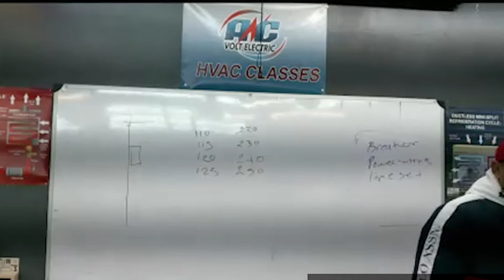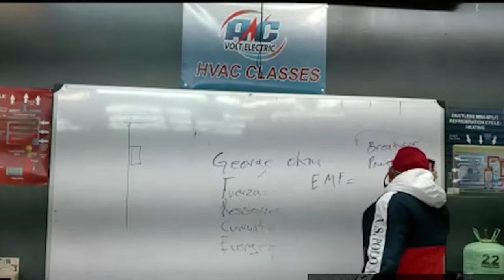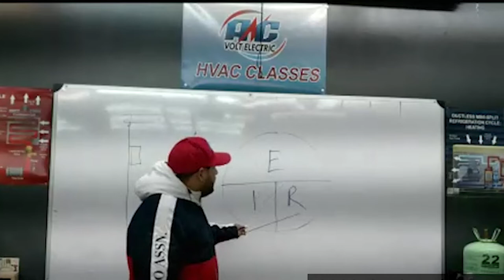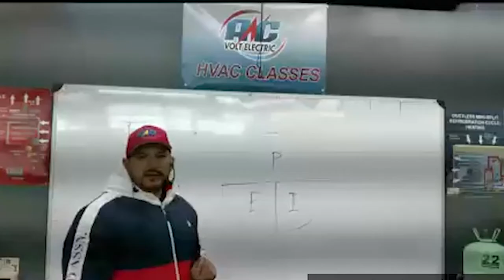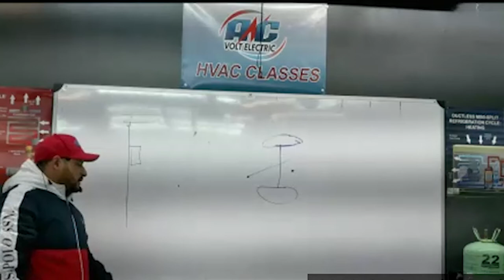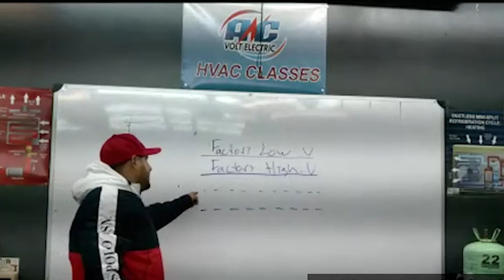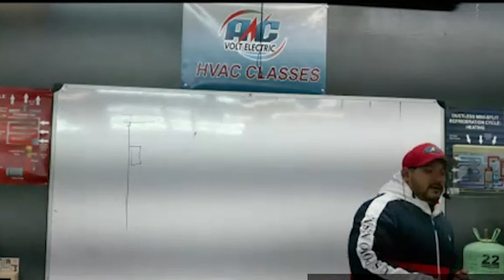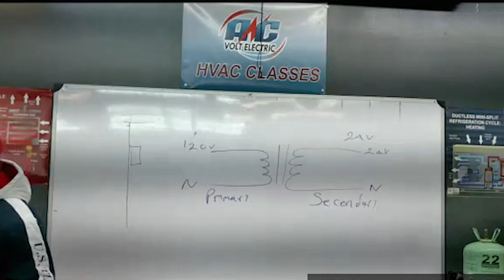Core Class Parte 4 Clases de Aire Acondicionado y Refrigeración y Electricidad